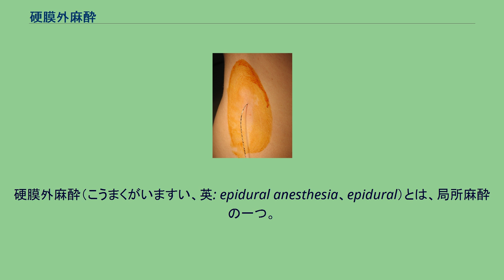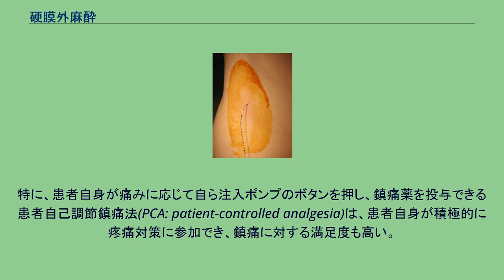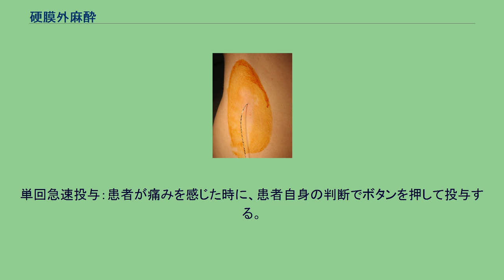硬膜外麻酔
硬膜外麻酔（こうまくがいますい、英: epidural anesthesia、epidural）とは、局所麻酔の一つ。
硬膜外腔に局所麻酔薬やオピオイドを投与することにより、鎮痛を得るものである。
単独あるいは脊髄くも膜下麻酔、全身麻酔と併用される。
手術中の鎮痛の他、カテーテルを留置して術後鎮痛に使用される。
全身と顔面を除くすべての手術および疼痛を取り除くために使われる。
特に手術後や分娩中の疼痛に対してよく使われる。
妊娠高血圧症候群の経膣分娩の際には、除痛ではなく血圧を下げる目的で硬膜外麻酔を実施することがある。
主に胸椎、腰椎でよく使われる。
穿刺部はヤコビー線や第7頸椎を基準に決定する。
側臥位または座位で膝を抱きかかえて背中を丸めさせ、棘突起間を拡大させた状態にして穿刺を行う。
硬膜外に局所麻酔薬を注入して薬の持続時間のみで終わる場合とカテーテルを入れて針を抜き持続的に局所麻酔薬を入れる場合とがある。
棘間の中心部から刺入する正中法と、正中より側方から刺入する傍正中法がある。
棘突起間のスペースの広い腰部などでは正中法が、スペースの狭い上胸部などでは傍正中法が用いられることが多い。
正中法 穿刺部位を決定したら、左手の示指と中指(もしくは示指と母指)で棘上靭帯を固定する。
その後、棘上靭帯上の中央で、棘間の中心に局所浸潤麻酔を行う。
麻酔が効いてきたら右手で硬膜外針を把持し、硬膜外針のベーベルを患者の頭側に向け、皮膚にほぼ垂直に硬膜外針を刺入する。
傍正中法 高齢者、脊椎変形のある患者、胸椎中部での硬膜外麻酔を行う場合など、棘突起が重なり合い、正中からの硬膜外針の進行が困難な場合には良い適応である。
目的の棘間の下部棘突起を確認し、棘突起の上部側方で、正中線の1〜1.5cm側方を刺入点とする。
脊柱管の中心に向け、やや頭側に針を進める。
いくつかあるが、代表的なのは抵抗消失法、懸滴法、触感法である。
硬麻針から局所麻酔薬を注入する時、あるいはカテーテルを留置した後は、まず少量の局所麻酔薬を試験的に注入する。
これにより、カテーテルがくも膜下腔、あるいは血管内に迷入していないか確認できる。
注入前には吸引して脳脊髄液や血液の逆流がないことを確認する。
テストドースには20万倍希釈アドレナリン入りの1.5〜2%リドカイン、あるいはメピバカインを用いる。
2分以内に心拍数が20bpm以上増加し、血圧が上昇すれば血管内留置を疑う。
速やかに感覚および運動麻痺が出現したら、くも膜下腔への注入を疑う。
血圧低下、嘔気、嘔吐、頭痛、硬膜外出血、高位麻酔、呼吸抑制、腰痛、血管内注入、局所麻酔薬中毒、麻酔薬アレルギー、下半身麻痺、褥瘡 硬膜外術後鎮痛法は、硬膜外腔に挿入されたカテーテルから薬物を投与することによって、疼痛管理を行う方法である。
局所麻酔薬とオピオイドを単独で用いることもできるが、併用することが一般的である。
両者の混合投与は相乗的な鎮痛効果を発揮し、また副作用の発現を少なくすることも期待できる。
薬物の投与方法には持続注入法と間欠投与法があるが、これら2つを組み合わせて用いられることが多い。
特に、患者自身が痛みに応じて自ら注入ポンプのボタンを押し、鎮痛薬を投与できる患者自己調節鎮痛法(PCA: patient-controlled analgesia)は、患者自身が積極的に疼痛対策に参加でき、鎮痛に対する満足度も高い。
PCAポンプを硬膜外カテーテルに接続して、局所麻酔薬や麻薬の投与を行うPCEA(patient-controlled epidural analgesia)も広く用いられ、術後疼痛管理やがん性疼痛管理に有用である。
バックグラウンド投与：ベースとなる一定量の持続投与。
単回急速投与：患者が痛みを感じた時に、患者自身の判断でボタンを押して投与する。
副作用発現の危険性を考慮して、投与量は少なめに設定されている。